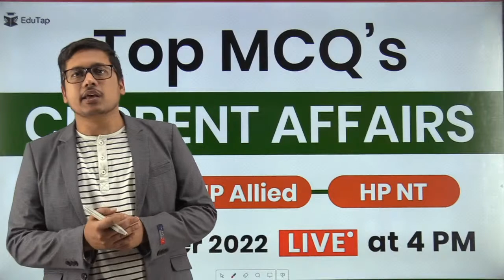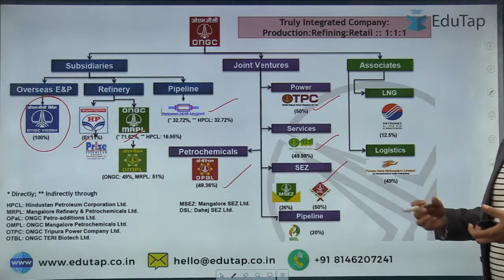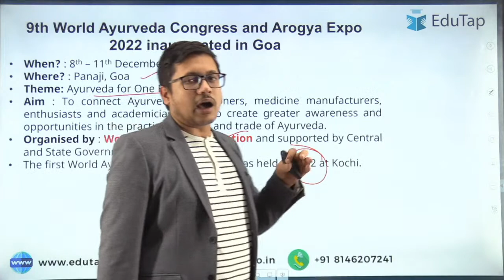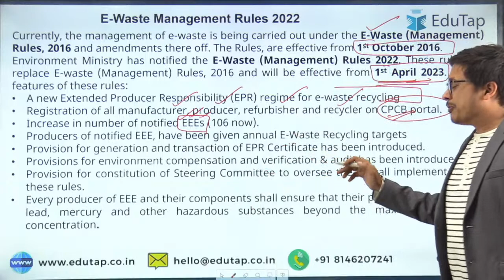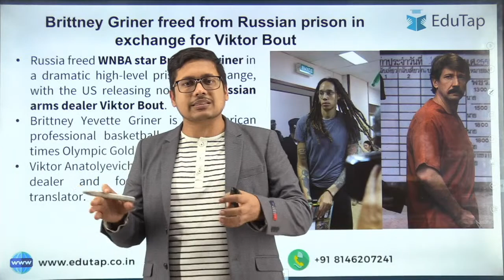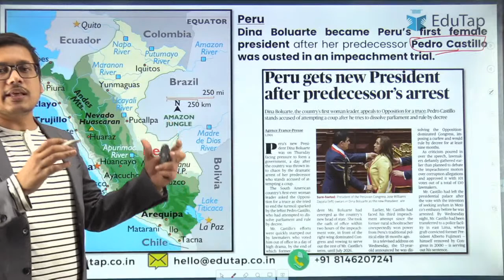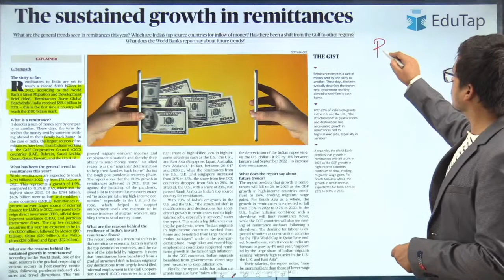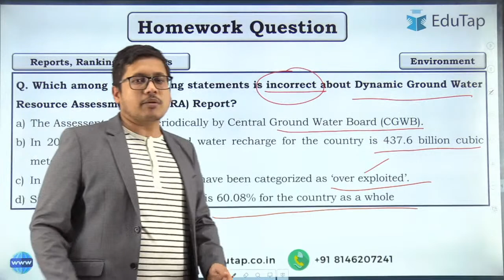Daily Current MCQs | Important Current Affairs Preparation & Revision Source | HPAS, HP NT,HP Allied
In this session, we are going to discuss Daily Current Affairs MCQs for HPAS Exam